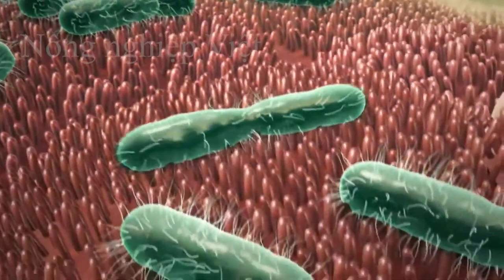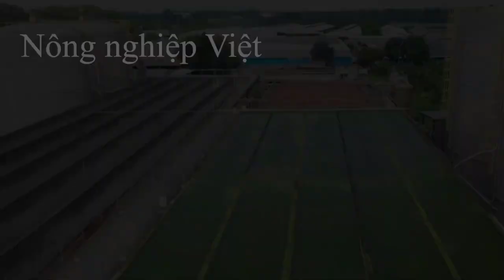SOO SAD FARMERS!! How farmers detect and destroy the PIG PANDEMIC quickly and most effectively